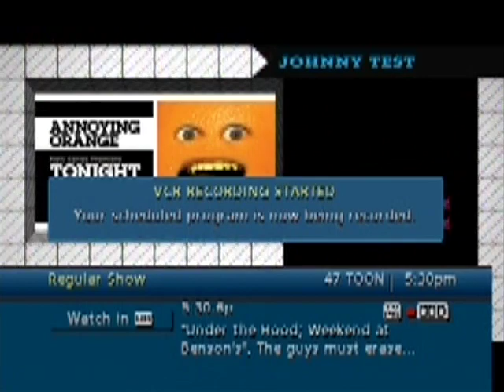Cartoon Network - Various Bumpers & Promos (June 11, 2012; Annoying Orange Premiere Day)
Credits to GhostPants and Si-lly